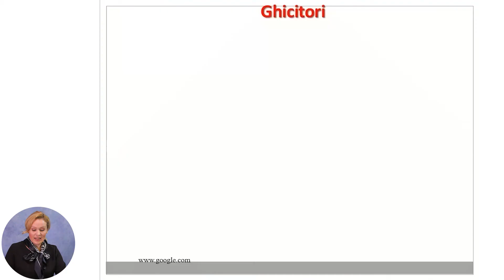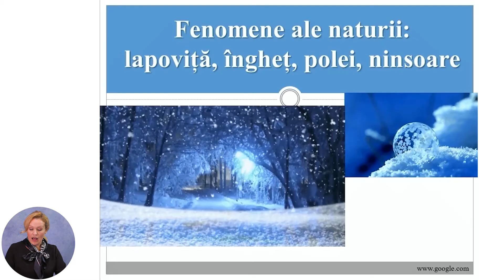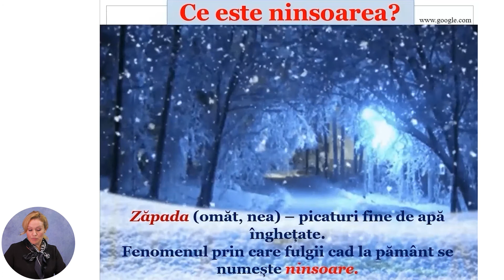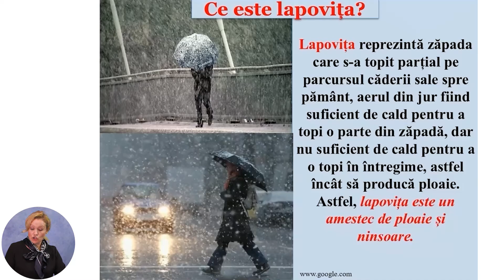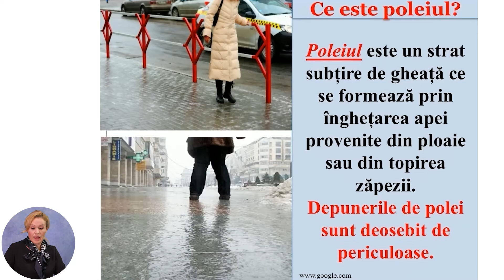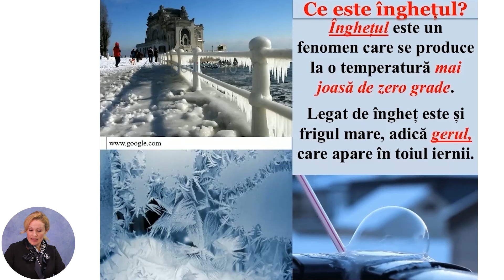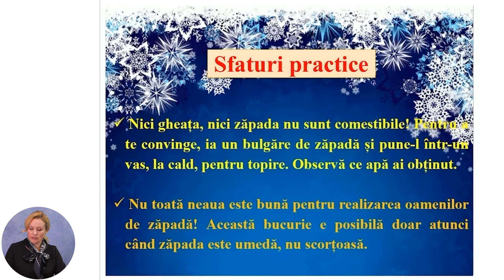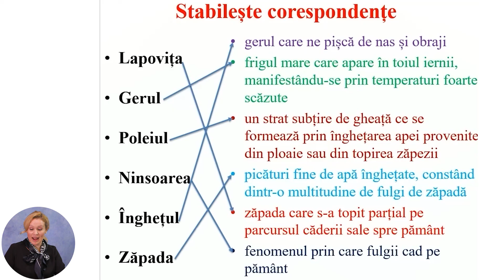Științe, Clasa a II-a, Fenomene ale naturii: lapoviță, îngheț, polei, ninsoare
Tema: Fenomene ale naturii: lapoviță, îngheț, polei, ninsoare
Profesor: Rață Elena
Autor: Căldare Olga